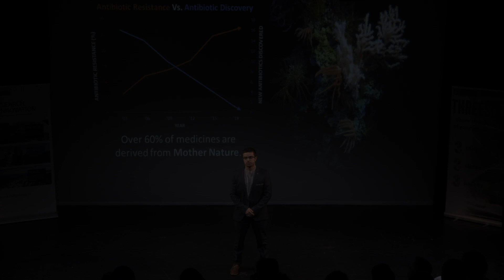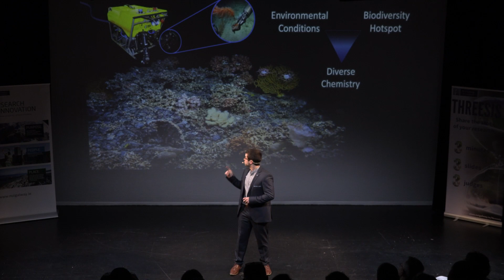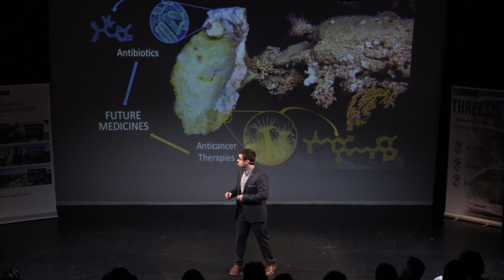1st Place and Audience Winner Threesis 2019 - Sam Afoullouss: "Ireland's Deep Sea Pharmacy".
Sam is a PhD candidate in the School of Chemistry and School of Natural Science, working with both the Ryan Institute and Marine Institute. He has a great passion for exploring the marine world, both through science and SCUBA diving. Sam’s research focuses on discovering new medicines derived from marine organisms. In particular, he studies sponges and corals from the Irish Deep-Sea. His research is funded by Science Foundation Ireland.